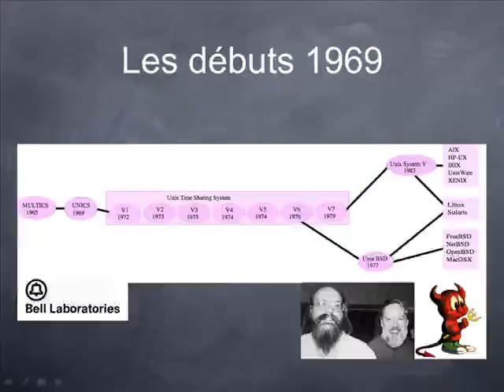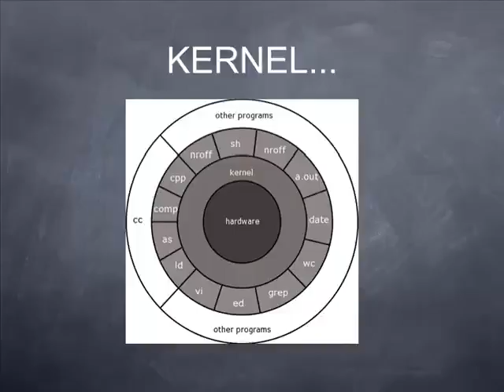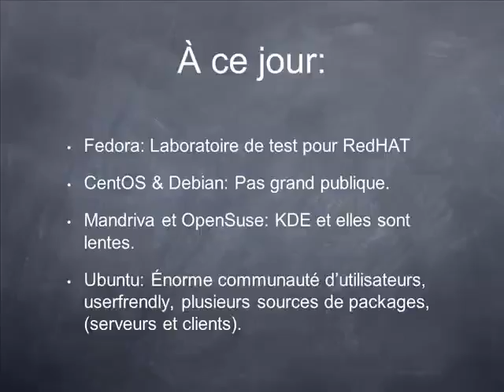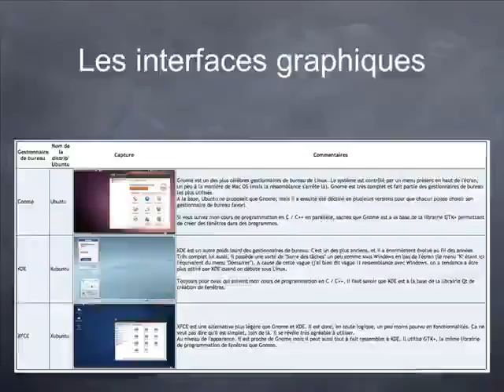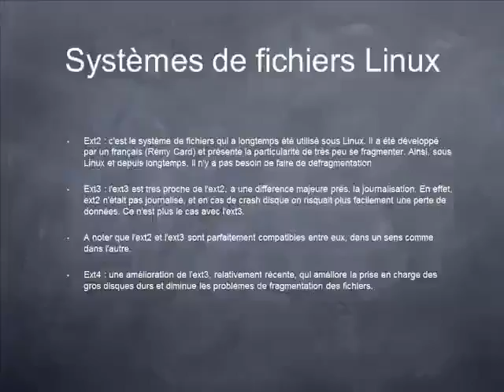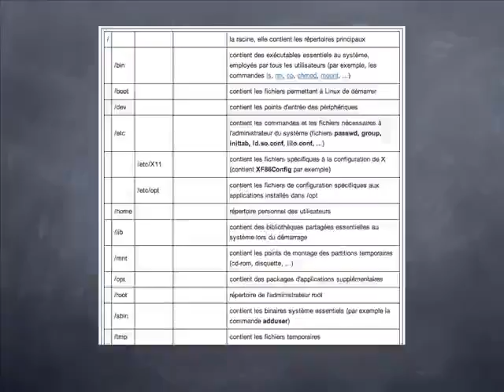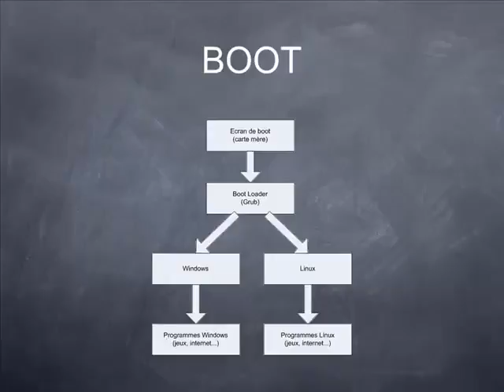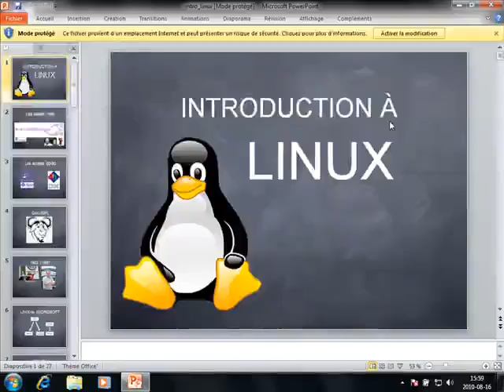Introduction à Linux